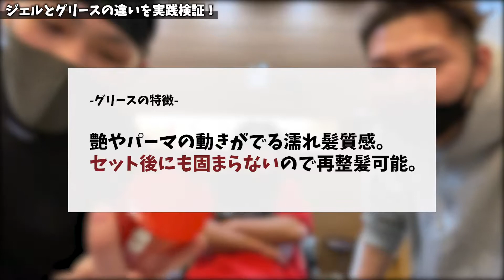【今更聞けない】ジェルとグリースの違いを美容師が実践＆解説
１０代２０代の為のメンズサロン！！